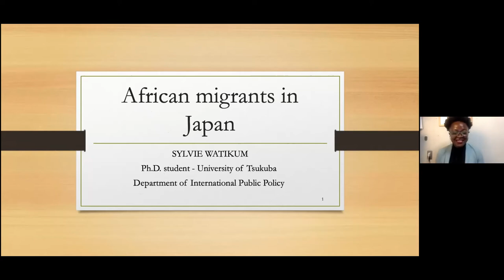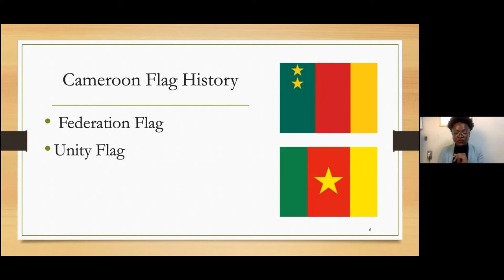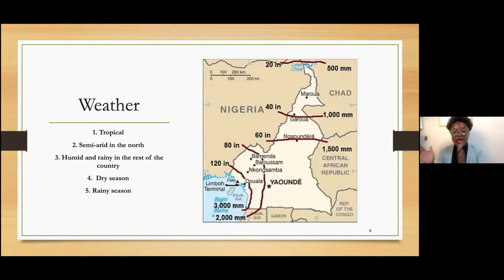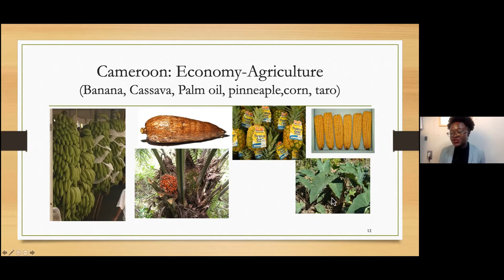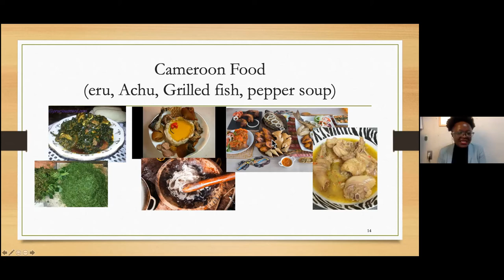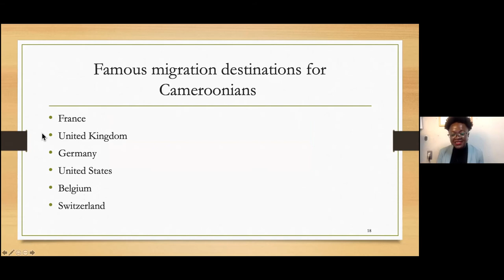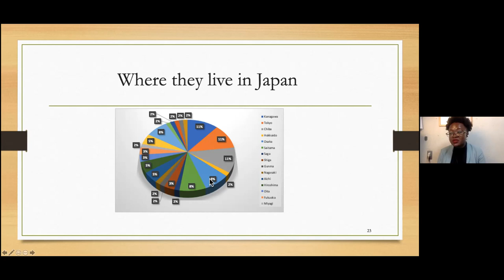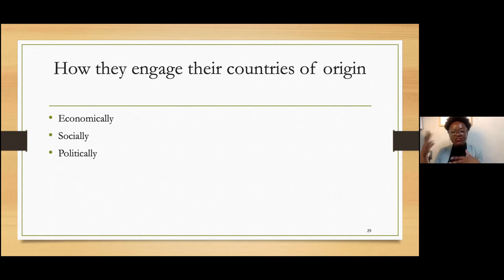DCEC Sessions 4: African Migrants in Japan by Sylvie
Title: African Migrants in Japan
Topics:
- Cameroon profile: colonial history, current events leading to the emigration and famous migration destination for Cameroonians
- African diaspora in contemporary Japan
- integration of African migrants into the Japanese society

DCEC （Dela Cruz English Club)
330-0802   さいたま市大宮区宮町2-51
大宮パークビル５F